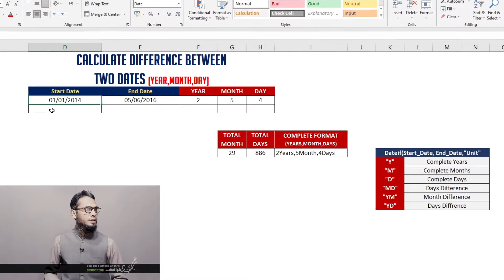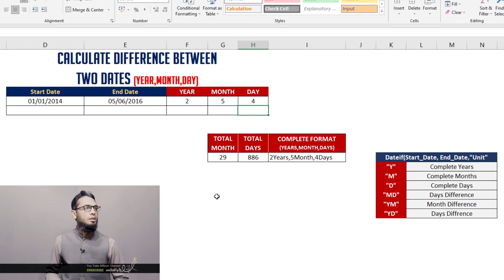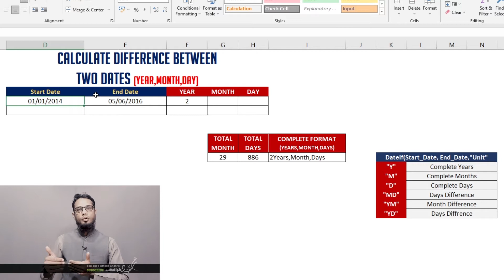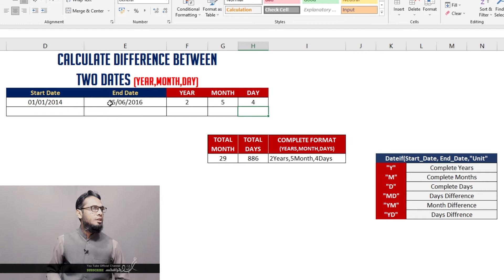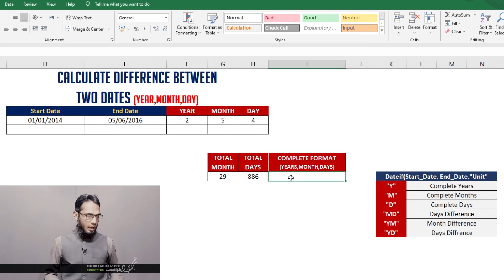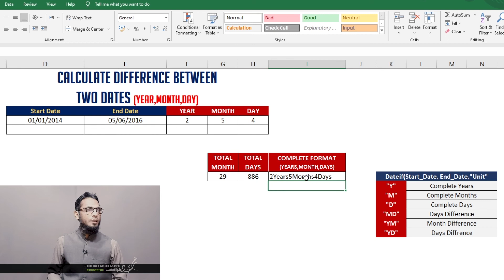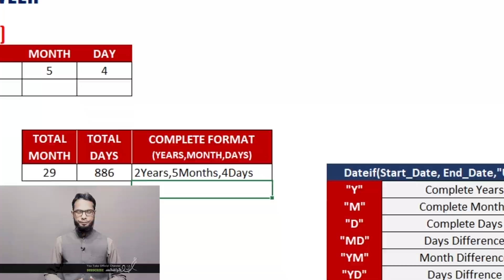CALCULATE DIFFERENCE BETWEEN TWO DATES IN MICROSOFT EXCEL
Topic:  CALCULATE DIFFERENCE BETWEEN TWO DATES IN MICROSOFT EXCEL
Use the DATEDIF function when you want to calculate the difference between two dates. First put a start date in a cell, and an end date in another.
Warning: We don't recommend using the DATEDIF "md" argument because it may calculate inaccurate results.
Timestamp
00:00  CALCULATE DIFFERENCE BETWEEN TWO DATES IN MICROSOFT EXCEL
01:24  Calculate Difference Of Years Between Two Dates
02:16  Calculate Difference Of Months Between Two Dates
03:04  Calculate Difference Of Days Between Two Dates
03:40  Calculate Total Months Between Two Dates
04:11  Calculate Total Days Between Two Dates
04:38  Proper Format Of Date (Year, Month & Days)